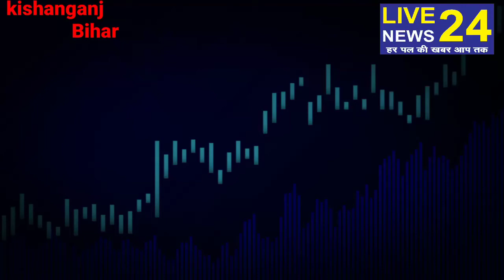दिघलबैंक प्रखंड के पत्थर गट्टी पंचायत से बीज को लेकर एक बड़ी समस्या सामने आई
इस वीडियो को यूट्यूब के माध्यम से देख रहे हैं तो चैनल को सब्सक्राइब के लिए ज्यादा से ज्यादा दोस्तों मैसेज कर यह कमेंट करिए लाइक करिए ताकि पत्रकारिता निष्पक्षता से कर सके हैं यही सबसे बड़ी पहले हम बनेंगे जनता के प्रति आवाज सच्ची तस्वीर हमारी हर एक तस्वीरें होंगी सच आप तक हमने खाना है बेरा जनता का और दिखाने की क्षमता हमें है दिखाएंगे सच यही हमारी पहले हम तैयार हैं जल्द से कर पंचायत से जुड़ी हर समस्याओं को लेकर होंगे खास कार्यक्रम लाइव रिपोर्ट न्यूज़ के माध्यम से